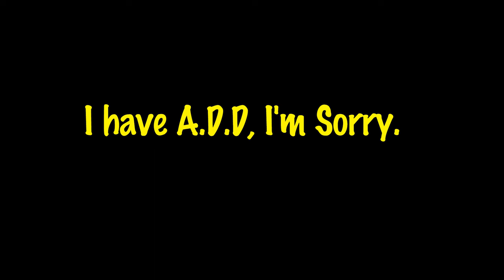Starfield IS a Soulless Rpg! AT LEAST IT'S FUNNN!!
I went into Starfield with low expectations, and I'm happy to report that I was right! 😂The initial storyline is not particularly engaging, but in spite of that I'm actually starting to enjoy the game and  you'll see why in this video.

I'll take you through my first few hours of Starfield, and share my thoughts on the game so far. There are some cool features that draw you into the game, and some unexpected details that caught me off guard in a good way.

I’m trying not to put anything that spoils the game in the video description. ❤️